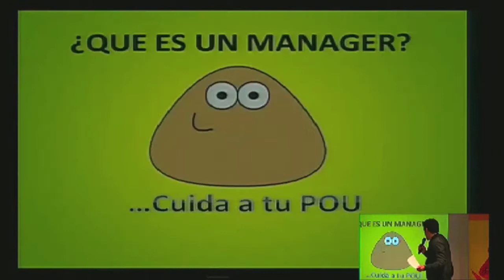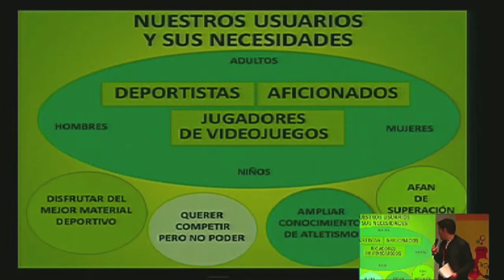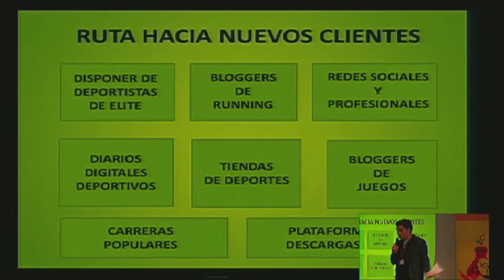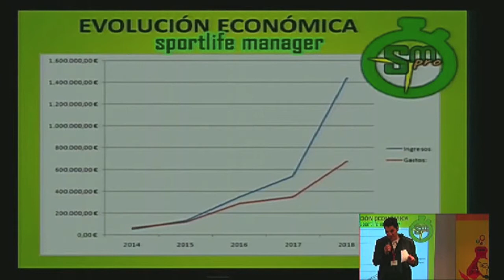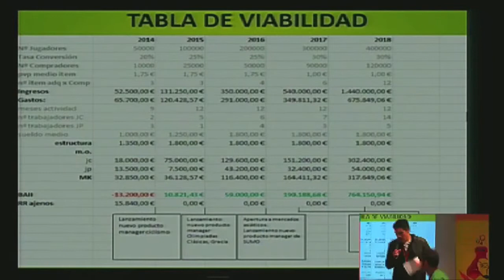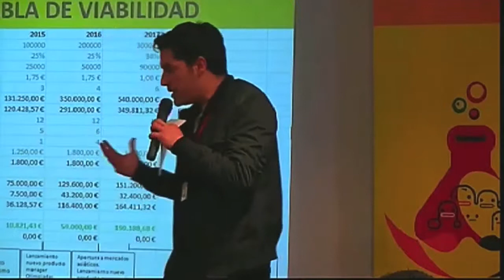Startup Weekend Murcia - Sportlife Manager Pro